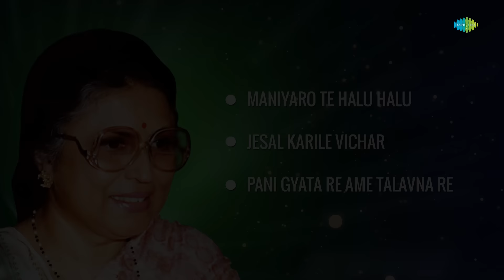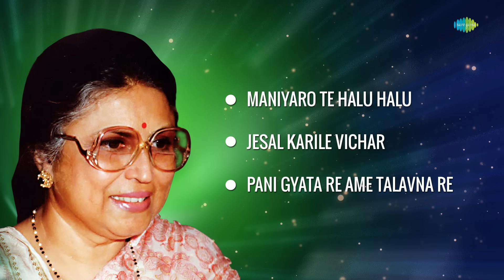Top 3 Gujarati Songs Of Suman Kalyanpur |Maniyaro Te Halu Halu| ગુજરાતી ગીતો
Saregama Gujarati brings you a special jukebox of the top 3 Gujarati songs of Suman Kalyanpur.

Click on the song you want to listen:
00:00:04:23 MANIYARO TE HALU HALU
00:06:59:10 JESAL KARILE VICHAR
00:10:10:24 PANI GYATA RE AME TALAVNA RE

Credits:
Song:  Maniyaro Te Halu Halu
Album: Lakho Phulani
Artist: Praful Dave, Suman Kalyanpur, Chorus
Music Director: Gaurang Vyas
Lyricist: Avinash Vyas

Song: Jesal Karile Vichar
Album: Jesal Toral
Artist: Suman Kalyanpur
Music Director: Avinash Vyas
Lyricist: Avinash Vyas

Song: Pani Gyata Re Ame Talavna Re
Album: Bhader Tara Vaheta Pani
Artist: Suman Kalyanpur
Lyricist: Traditional